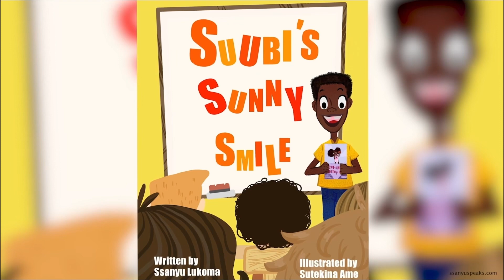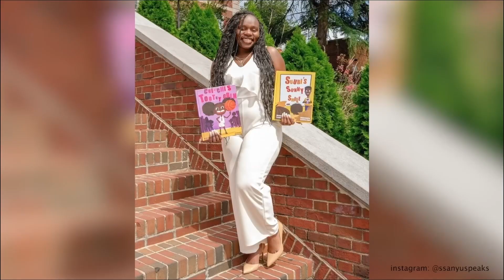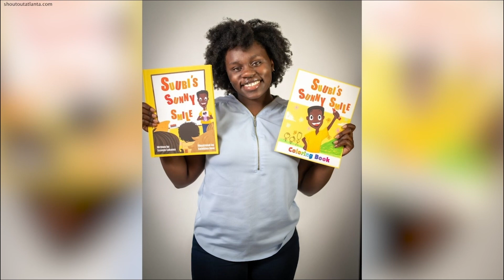Herd It All: Episode 1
Herd it All is a news show where student journalists Herd it All is a news show where student journalists use their storytelling to inform, engage, and empower the Howard community to the broad digital public. This week’s production will cover Howard University’s figure skating team, Ssanyu Lukoma, a freshman entrepreneur with two published children’s books, and the War on Gaza. Each episode aims to inform the audience on the issues facing Howard University and beyond.